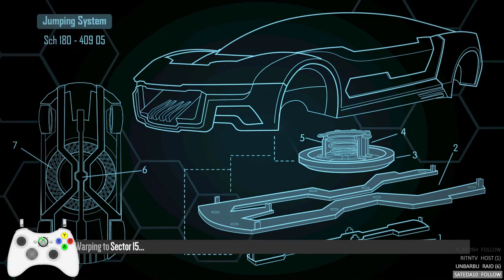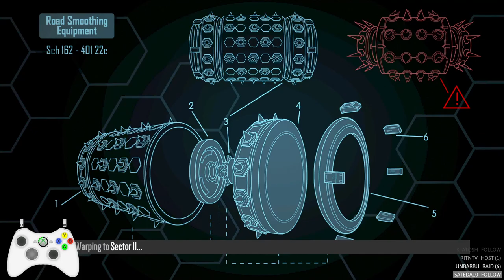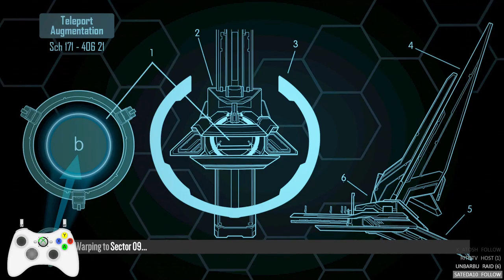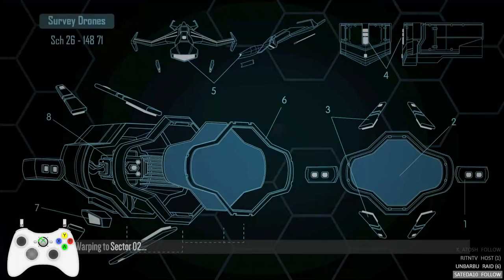1 - Adventure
Un jeu de voiture (ou d’avion par moments ^^) nerveux court mais exigeant dans un monde virtuel où les dégats peuvent impacter la conduite.

Si ce jeu vous intéresse, vous pouvez l'acheter [en utilisant mon lien partenaire sur Humble Bundle]